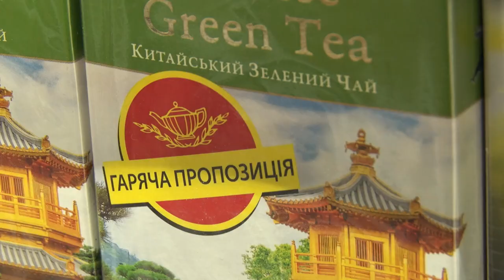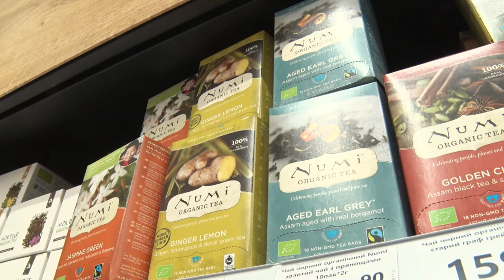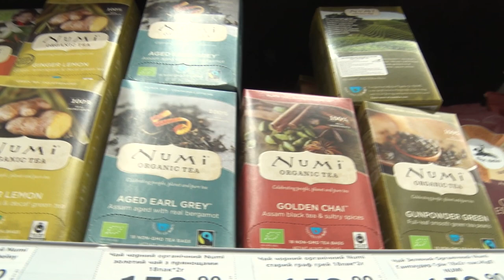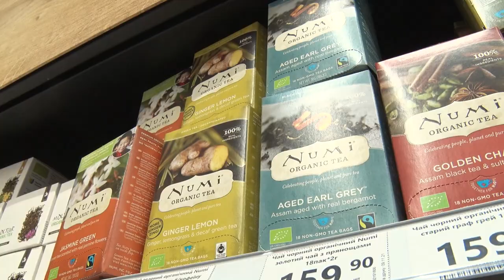Все про чай | Як це працює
Цей напій чудово тонізує, допомагає прокинутися вранці, залишатися бадьорим і активним протягом дня. І це не про каву, як ви могли подумати😊 Це про вже звичний для нас чай. А ось як його вибрати в магазині, Богдан Коваль розповість просто зараз😉